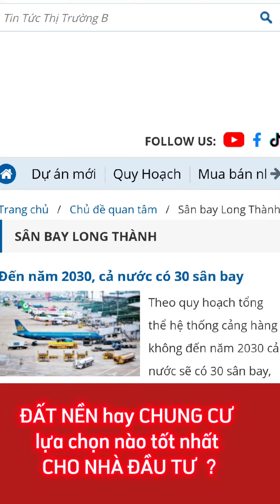ĐẤT NỀN hay CHUNG CƯ lựa chọn nào tốt nhất CHO NHÀ ĐẦU TƯ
Hoạt động kinh doanh của tôi
• Tư Vấn đầu tư phát triển bất động sản cho thuê
• Thiết kế Kiến Trúc & Nội Thất Bất Động sản Cho thê
• Thi công xây dựng ,nội thất bất động sản cho thuê
• Quản lý bất động sản cho thuê
• Môi giới mua ,bán, cho thuê bất động sản
• Marketing bất động sản cho thuê
• Đầu tư bất động sản cho thuê
Công ty cổ phần Vimeland
Văn phòng Hà Nội: Toà VimeHousing Tower F32 ,Ngô Thì Nhậm ,Hà Cầu,Hà Đông ,Hà Nội
Văn phòng Quảng Ninh: Tổ 39 , Khu 4 , Phường Cao Thắng ,Hạ Long Quảng Ninh
Hotline : 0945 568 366/ 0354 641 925
Wed: Vimeland.vn
Kết nối với tôi !